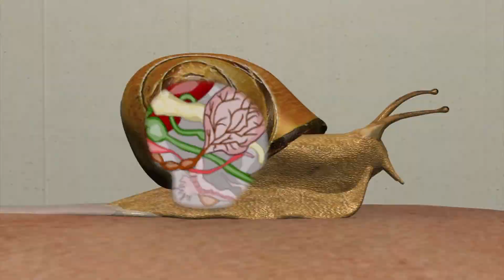snail secretion filtrate